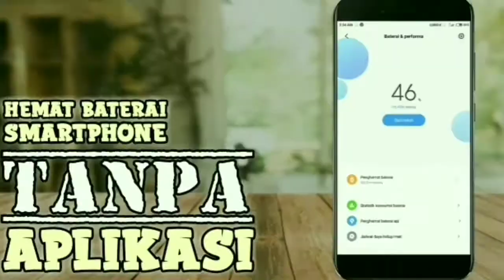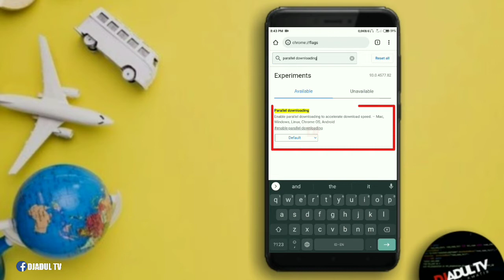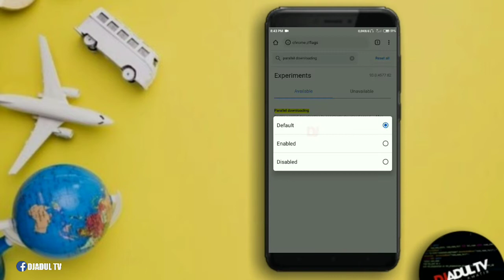Gak Lelet Lagi!!! Cara Mempercepat Proses Download Browser Chrome Di Android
Cara Mempercepat Proses Download Browser Chrome Di Android

Assalamu'alaikum...

Browser chrome adalah salah satu browser tercepat & paling banyak digunakan. Namun, ada kalanya bug & masalah tersembunyi muncul yg tentunya dapat memperlambat kinerja dari browser chrome itu sendiri.

Cara untuk mempercepat proses download di browser chrome sebenarnya sangatlah mudah & cara tersebut perlu diketahui oleh pengguna browser chrome agar lebih lancar ketika mengunduh sebuah file.

Berikut adalah tutorial tentang Cara Mempercepat Proses Download Browser Chrome Di Android.
Simak terus tutorial tentang Cara Mempercepat Proses Download Browser Chrome Di Android sampai tuntas. Agar kalian tidak gagal paham mudah dalam mempraktekkannya.

Selamat menyimak...

Buat kalian yg merasa terbantu dengan adanya tutorial tentang Cara Mempercepat Proses Download Browser Chrome Di Android.
Silahkan untuk memberikan dukungannya pada Channel Amatir Djadul TV agar terus berkembang dengan lebih baik.

Wassalamu'alaikum...

Device : Redmi 4x
Editing : KineMaster Pro
Thumbnail : PixelLab
Intro : Dreams Come True
Backsound :